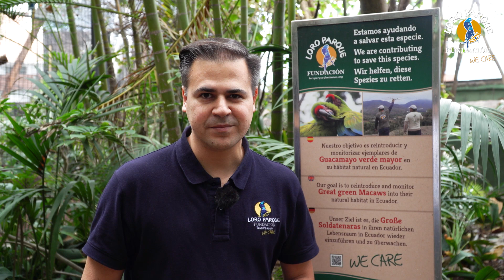Reintroducción de guacamayos verdes mayores en Ecuador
Una vez más, desde Loro Parque y Loro Parque Fundación tenemos la dicha de contarles sobre una nueva reintroducción en Ecuador de los guacamayos verdes mayores.

Este es un claro ejemplo de cómo, combinando los conocimientos in situ y ex situ, somos capaces de ayudar a especies en riesgo. En el caso de los guacamayos verdes mayores, contamos con la ayuda de la Fundación Jocotoco y el Centro de Rescate Jambelí, quienes se encargaron de preparar a los pichones para la vida en el medio silvestre.